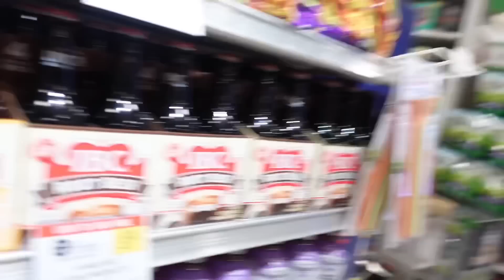VLOG | WE CAUGHT THE FLU | MEET MY FAMILY | MAKE A HOOKAH WITH ME